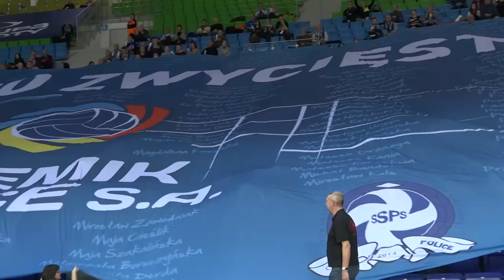Kulisy meczu Chemik Police - Budowlani Łódź 3:0